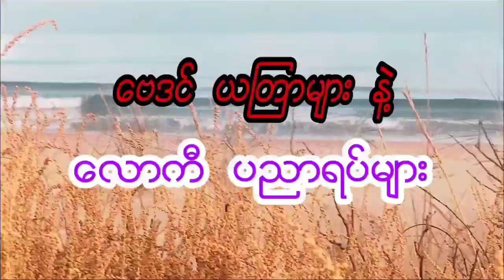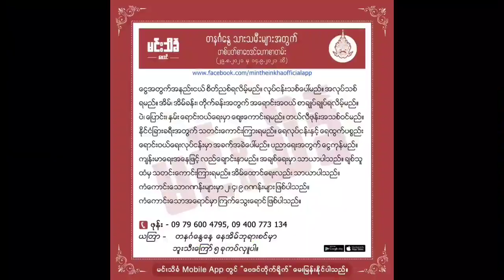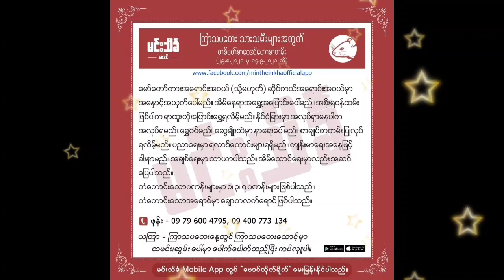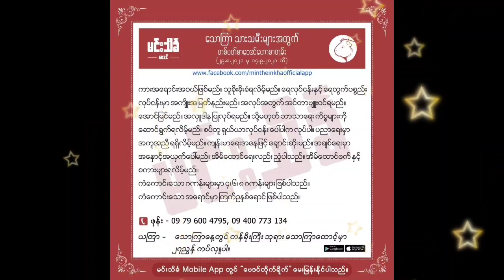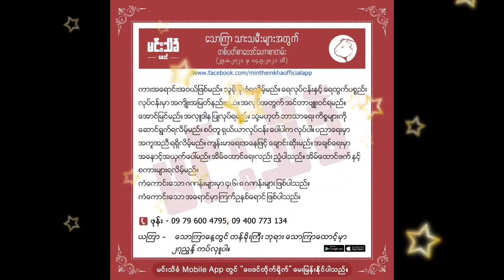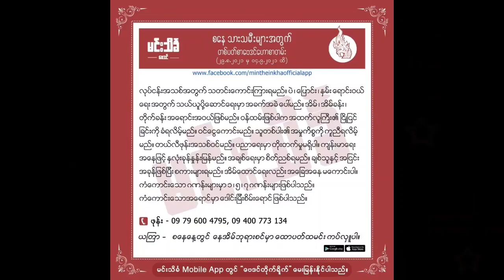ဆရာႀကီး မင္းသိခၤ၏ ျမန္မာႏိုင္ငံသူ/သားမ်ားအတြက္ တစ္ပတ္စာ ေဗဒင္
D W ေဒဝ ယူက်ဳ ခ်န္နယ္မွာ
ေဗဒင္ ယၾတာ ဂါထာ လကၡဏာ
ျဖစ္ရပ္မွန္ ထူးဆန္းေထြလာမ်ား ႏွင့္
သိမွတ္ဖြယ္ရာ အျဖာျဖာတို႔ကို စသည္တို႔ကို
တင္ဆက္ေပးေနပါတယ္ဗ်ာ.
 မိတ္ေဆြမ်ားအေနျဖင့္
ဒီ ေဗဒင္ ယၾတာ...စသည္တို႔ကို
စိတ္ဝင္စားပါက...က်ေနာ္တို႔ ခ်န္နယ္ရဲ႕
ေဘးနားက 🔔 ေခါင္းေလာင္းေလးကို
ႏိွပ္ထားေပးဖို႔ မေမ့ပါနဲ႔ေနာ္.
အားလုံးကို ေက်းဇူးတင္ပါတယ္ဗ်ာ..🙏🙏